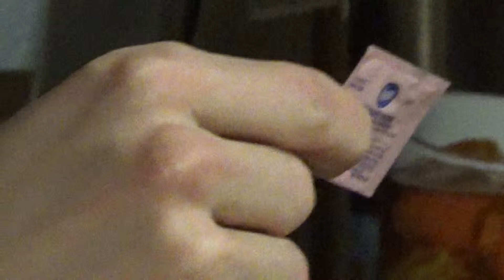Furmeet in Lansing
My camera suck sorry:P